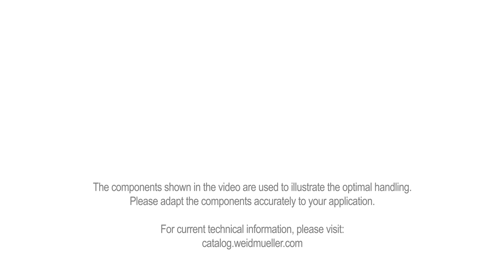Handling - Two-pole Voltage Tester VT CTL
Get to know our VT CTL from the professional tools range. In addition to the product characteristics you will learn more about the handling of this two-pole voltage tester.